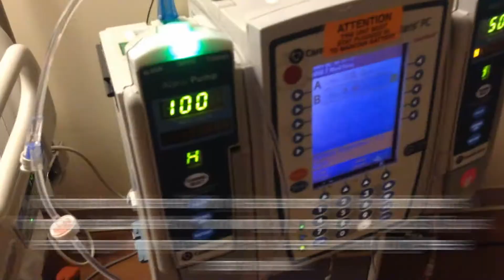The CREEPIEST Doctor and Thoughts About Going Home | Hospital Day 8 (January 13th 2017)